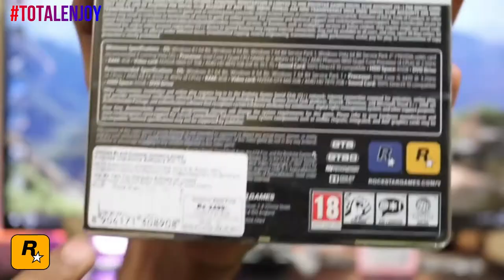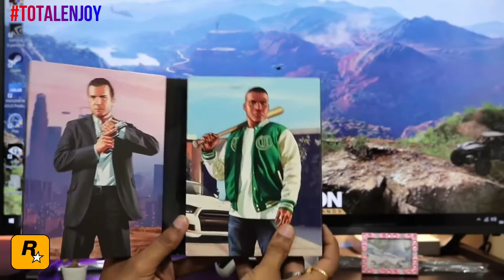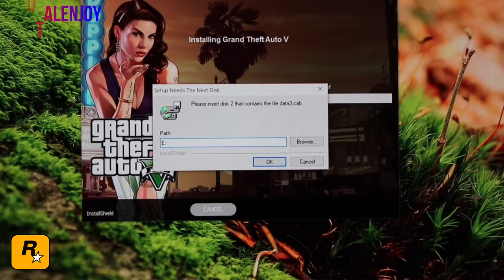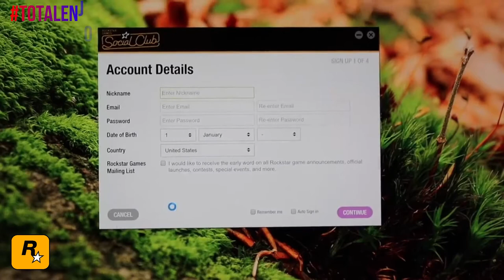totalenjoy GTA 5 Unboxing Indian( Ultra graphics ) (PC) UNBOXING (2020) FINALLY Full Installation.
GTA 5(PC) UNBOXING, INSTALLATION & GAMEPLAY(2020)😍
FINALLY😍 *GTA 5 Full Installation Video Is Come || Full Tutorial || Asus Laptop || Must watch

HP External USB DVD Drive DVDRW DVD-ROM A2U56AA PC \LAPTOP
Grand Theft Auto V + Tiger Shark Cash Card PC (Rockstar Social Club download code Only (NO CD/DVD) PC
Grand Theft Auto V – Premium PS4